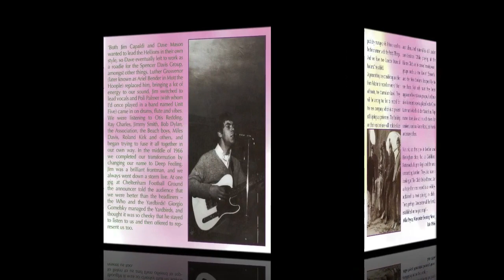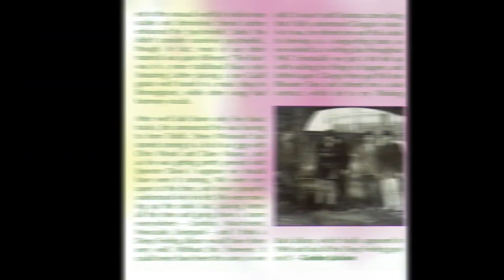Deep Feeling – Pretty Colours Rock, Pop Rhythm & Blues, Psychedelic Rock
Tracks :

A1  Pretty Colours
A2  The Ruin
A3  Chicken George
A4  The Necessitarian
A5  On Something
A6  I Put A Spell On You
B1  Coming Home Baby
B2  I Don't Know Her Too Well
B3  On The Circle Of Life
B4  To A Lady In Black
B5  Imaginations Of Alice
B6  Blues For Whitley

Bass – Dave Meredith
Drums, Flute, Vibraphone – John 'Poli' Palmer*
Executive-Producer – Jude Holmes, Steven Carr
Lead Guitar, Vocals – Luther Grosvenor
Liner Notes, Coordinator – Richard Morton Jack
Mastered By – Dave Blackman*
Producer, Liner Notes – Giorgio Gomelsky
Rhythm Guitar, Vocals, Liner Notes – Gordon Jackson
Vocals, Drums, Liner Notes – Jim Capaldi
Tracks A1-A5 recorded by Deep Feeling in Rymuse Studios, South Molton Street, London, Autumn 1966, produced by Giorgio Gomelsky.
Track A6 recorded by Deep Feeling for BBC Radio Birmingham, 1966.
Track B1 recorded live at Elbow Room, Birmingham.
Tracks B2 & B4 recorded by Gordon Jackson and Poli Palmer at Polydor Studios, London, 1967
Tracks B3 & B5 recorded by Gordon Jackson and Poli Palmer at Advision Studios, London, 1967, arrangements by Johnny Scott.
Track B6 recorded by Gordon Jackson and Poli Palmer at Polydor Studios, London, 1968, with the Blossom Toes.